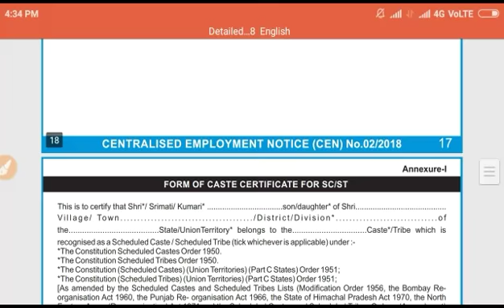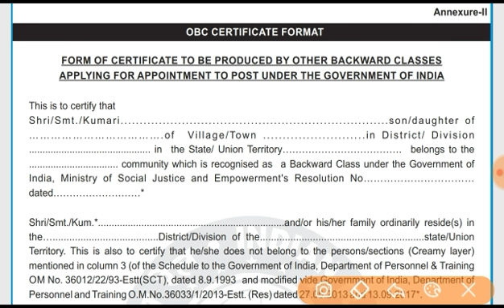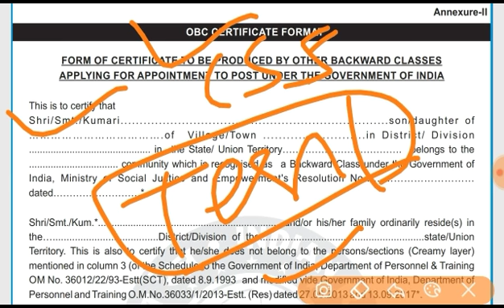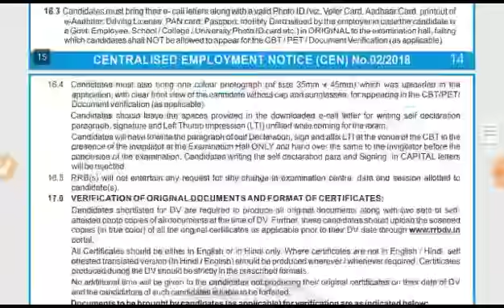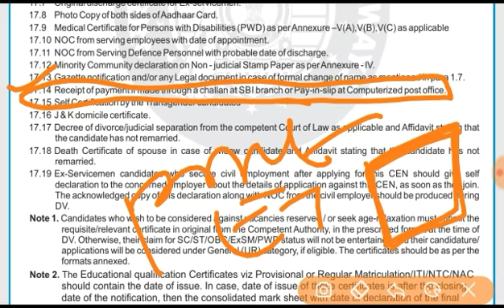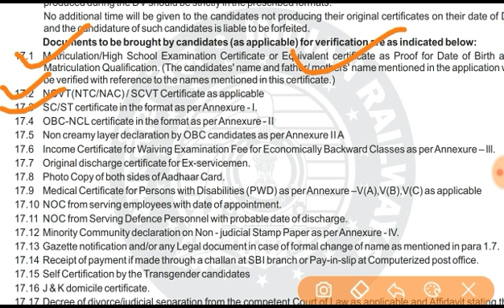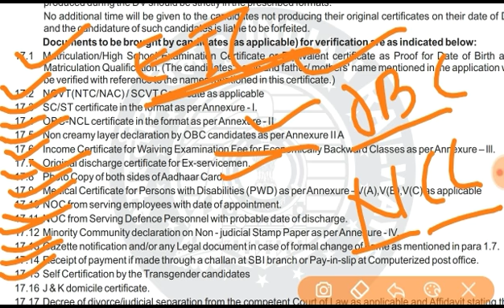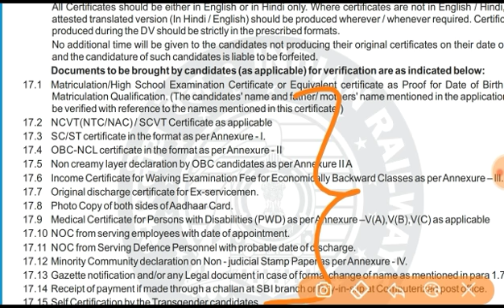Railway group d 2018 Document verification Full Process| Caste Certificate AND ALL 19 Document